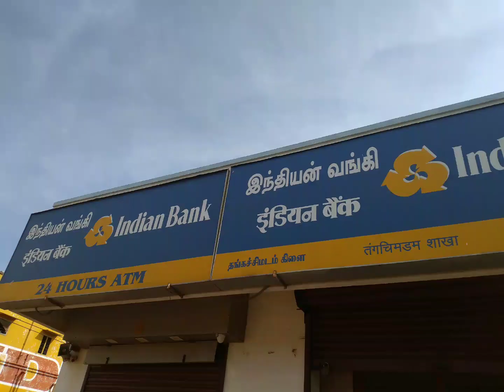தங்கச்சிமடம் இந்தியன் வங்கி ஏடிஎம் கிளையில் கொள்ளை முயற்சி || காவல்துறை தீவிர விசாரணை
# மீனவர் மகனின் படைப்பு.